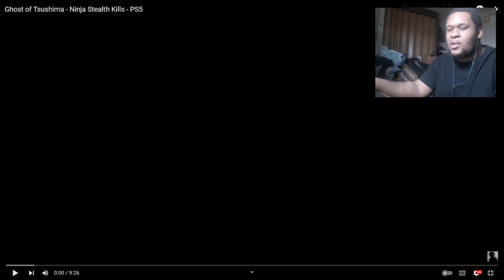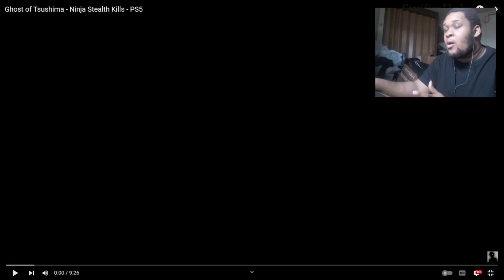swifty at it again boy (Ghost of Tsushima - Ninja Stealth Kills - PS5 BY SWIFTY UNKNOWN) REACTION